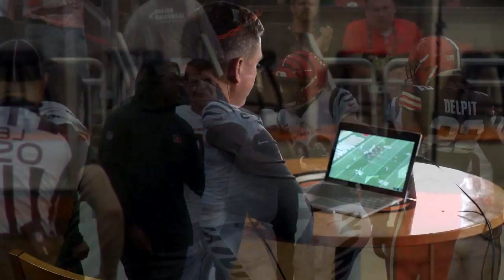Bengals Nation Episode 02 2023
Mike Hilton and DJ Reader of the Cincinnati Bengals interview Tycen Anderson. Zac Taylor interviewed by Chris Renkel about Cleveland and upcoming Ravens game. Telestrator against Cleveland.